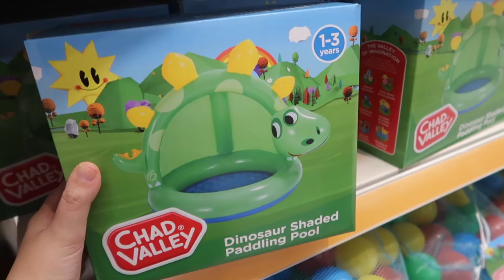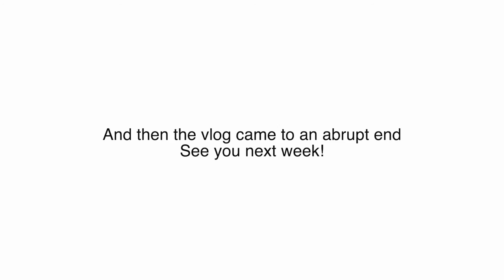Vlog: A few days in July, Midwife Appointment & Evening Skincare Routine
OPEN ME

Hair Instagram - @thisgirldoeshair

Things mentioned

Glossier Skin Tint and Stretch Concealer

Skincare
Oskia Renaissance Cleanser
Tatcha Deep Rice Polish
Murad Multi Acid Peel
The Ordinary Hylauronic Acid
Ren Brightening Eye Cream
Eucerin Anti Pigment Night Cream